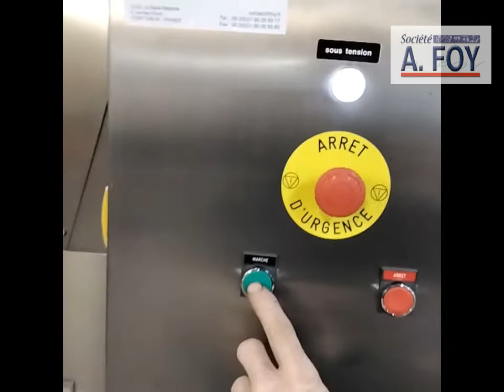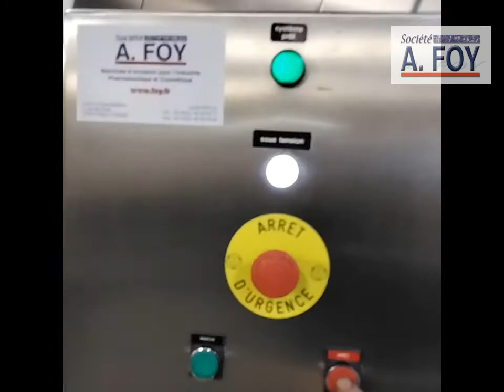A.FOY - ELEVATEUR OZAF d'occasion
Remise en état dans nos ateliers d'un ELEVATEUR à bouchons OZAF.

Refurbishment in our workshops of an OZAF plug elevator.